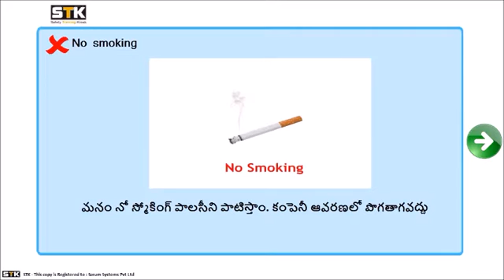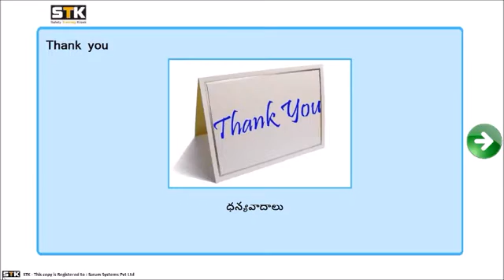Safety Training Kiosk , Sample program in Telugu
STK is a Safety Training Kiosk which is used for Automating Safety trainings. There trainings can be given in multiple languages with individual evaluation.